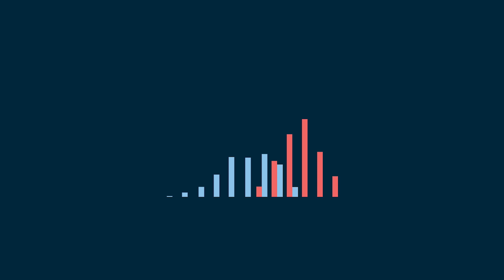In Focus—Richard Newell on the Future of Energy Generation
The US Energy Information Administration (EIA), the federal agency that analyzes energy data for the US government, recently released its Annual Energy Outlook for 2023. The outlook is a review of energy trends in the United States and includes projections of how those trends may change in the future. In the latest installment of In Focus, RFF President and CEO and former EIA Administrator Richard G. Newell breaks down how the Annual Energy Outlook incorporated the Inflation Reduction Act and how the law may affect the future of energy in the United States.

This year’s Annual Energy Outlook debuted at an RFF Live event. You can watch the recording here: RFF Live | Looking Ahead: Unpacking the EIA 2023 Annual Energy Outlook